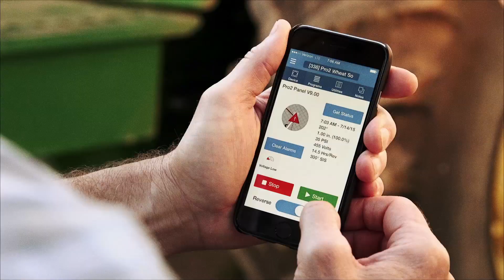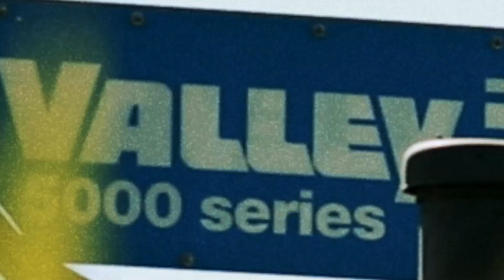Your #1 Choice for Farm Irrigation - Valley Irrigation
Learn why Valley Irrigation is your #1 choice for farm irrigation solutions.

Copyright Valmont Industries, Inc.